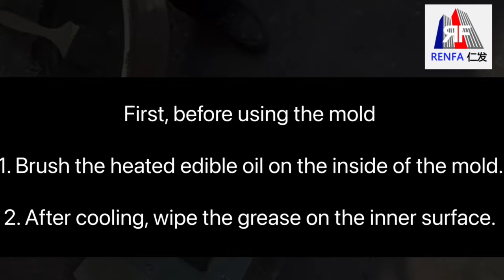How to Make beautiful flowerpot with a fiberglass mold (fast)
Follow our step-by-step guide to make beautiful home decor pots
In this tutorial we will show you how to make beautiful flower pots quickly and easily using our molds